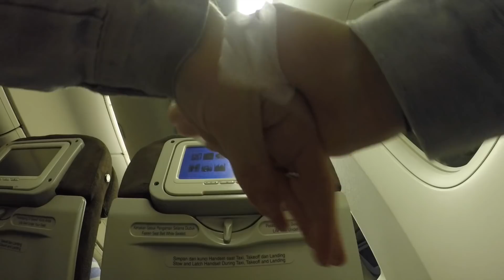London to Australia ONE WAY - Here we go again [travel vlog]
Here we go again! The time has come! Flying one-way from London to Perth with a cheeky overnight layover in Jakarta. Jet lag may be getting the better of me but it will never stop me. GIVE ME SUN GOOD LAWD!